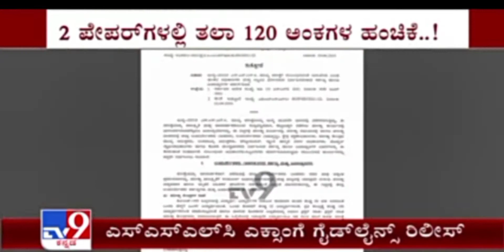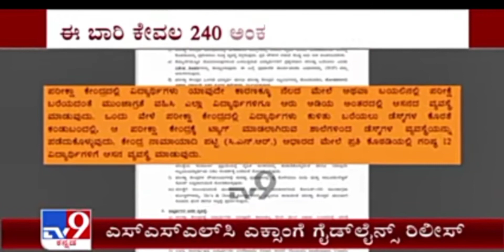the decision of SSLC EXAM